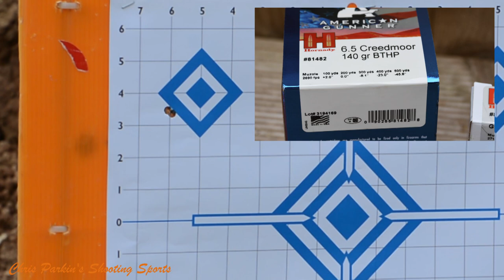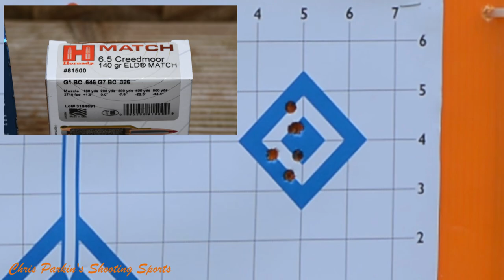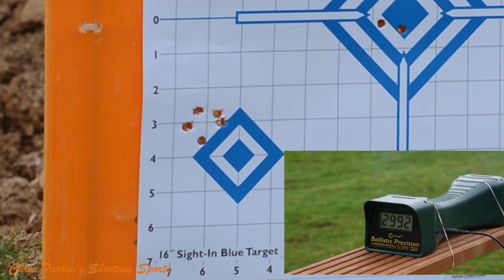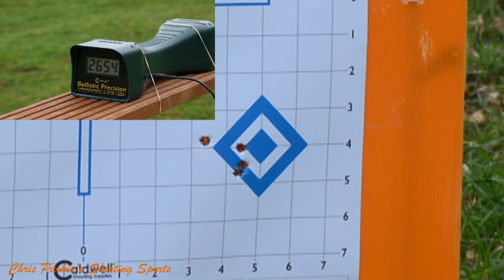NEW Mauser M18 Long Range Chassis Rifle in 6.5 Creedmoor, 850 metres, Full REVIEW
REVIEW VIDEO

Or Instagram “chrisparkin431” for regular updates on what I am using, what’s in for review? I do not organise special setups for smooth video; you get real world footage of my experiences with the products in question. I’m not paid for content or to advertise my opinion on YouTube so am free to give MY OPINION, yours may differ. Mine is based on Ten years of paid professional written reviews of shooting equipment in magazines in England, U.S. Europe and Scandinavia. I do not buy items and have no reason to say nice things about what I have invested or wasted my own income in, I just say it how I think it when I encounter it. If you like this channel and would like to help support the reviews via PayPal, please use... ...and contribute to a growing video channel with weekly updates both on reviews and advice on getting the most from your equipment. Although I have a Patreon account, it seems am awkward format with losses to you and I through their services which are not particularly appropriate to my channel so I would prefer Paypal if you are in the mood!

Dave L
Chris M
Craig M
Simon S